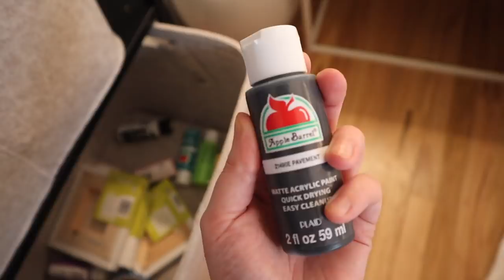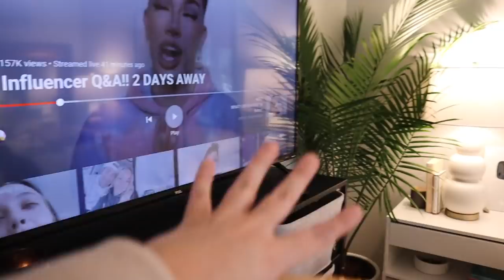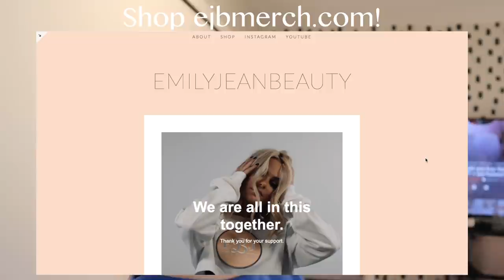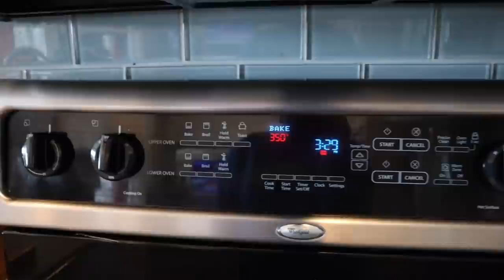The Most Random Quarantine Vlog - Olive Updates, Painting My Wall, Banana Bread || EJB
I took all my unfinished quarantine vlog footage and put it all together for one big mash-up. As you can imagine vlogging everyday stuck at home gets a bit boring so hopefully you guys enjoyed seeing a little bit of everything here :)
I do have another vlog that I wanted to get up before this but the project has been deleted so I decided just to post this for now and the next vlog will be live tomorrow!! xoxo, love you guys!